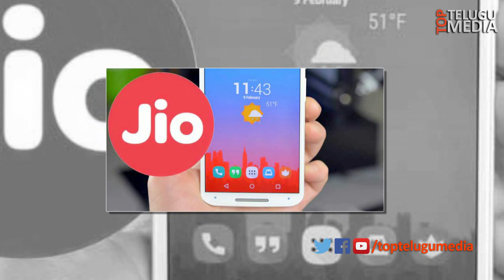Jio Bumper Offer For Free Caller | జియో మరో ఉచిత ఆఫర్... పైసా చెల్లించకుండా | Top Telugu Media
Jio Bumper Offer For Free Caller Tunes | జియో మరో ఉచిత ఆఫర్... పైసా చెల్లించకుండా | Top Telugu Media